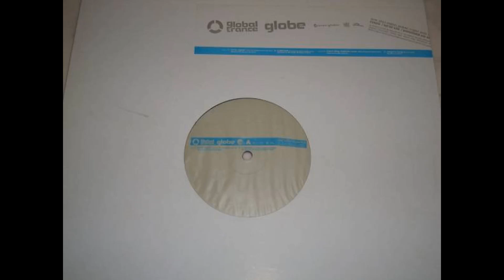Globe - Can't Stop Fallin' In Love (Max Graham Inst.)